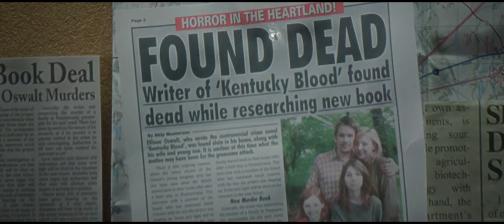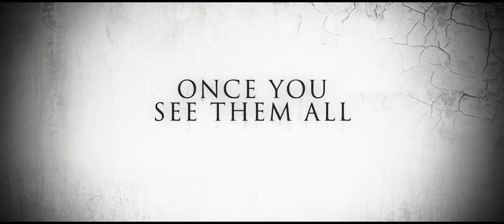Sinister 2 (2015) Official Trailer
A Protective Mother And Her Nine Year Old Twin Sons Find Themselves Marked For Death In a Rural House As The Evil Spirit of Bughuul Spread With Frightening Intensity.